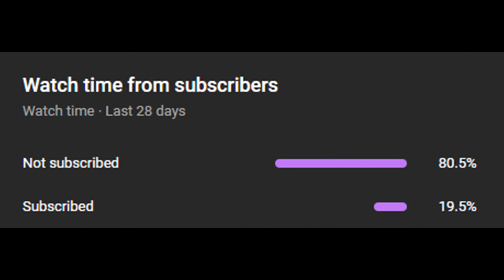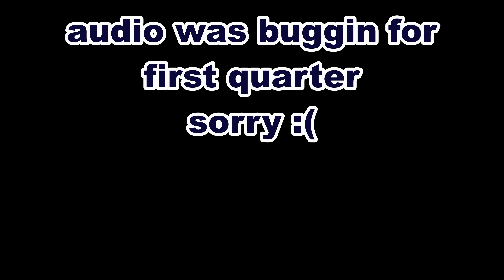THE #1 WR-QB DUO IS BACK!! [LFG S29 W1]